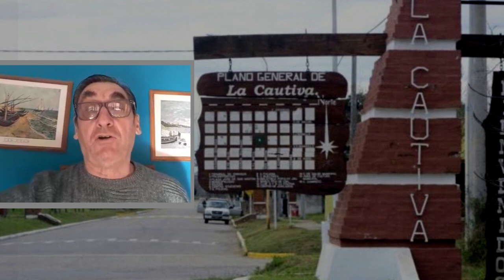01 06 2020 INFORME REGIONAL GUILLERMO CLOSS PERIODISTA